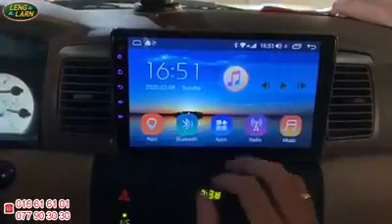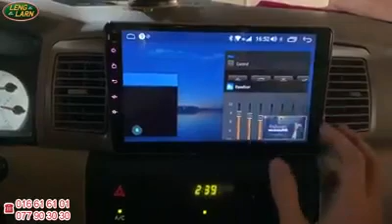រួចរាល់មួយគ្រឿង Corolla 2003 តំឡើងម៉ាញ៉េ Android LCD 4G